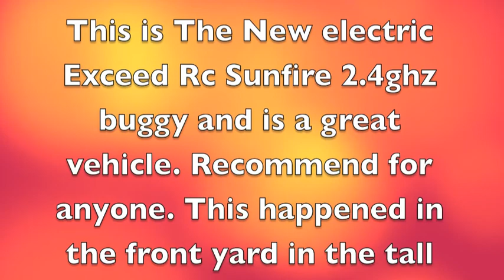(AEROBATIC) BUGGY!!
Exceed rc sunfire going air borne with extreme aerobatics!